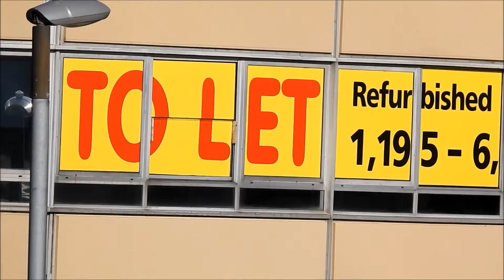Anglia północna - ptaki, krajobrazy i ludzie.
Północna Anglia: ludzie, budynki, ptaki, widoki.
Uzupełnienie opisu: aż trudno uwierzyć po latach, że to ja tam byłem, nagrywałem te sceny itd.